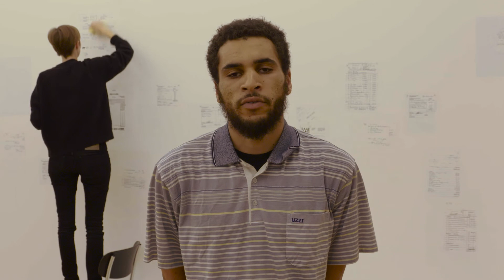Artist Nathaniel Sheppard about the exhibition A LABOUR OF LOVE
A LABOUR OF LOVE, Weltkulturen Museum 2015, Production: Esper Postma

A LABOUR OF LOVE presents more than 150 works from the Museum’s contemporary art collection, produced in the 1980s by black South African artists. Prints, paintings, sculptures and to date unpublished archival materials reflect on the theme from interpersonal relations to the passion and commitment which influenced both the creation of the works and the history of the
collection.

A LABOUR OF LOVE also integrates a contemporary perspective on this special collection through twenty new works produced by Gabi Ngcobo, Sam Nhlengethwa and four South African art students.

Curated by Gabi Ngcobo (artist, curator, educator at the Wits School of Arts Johannesburg) and Dr. Yvette Mutumba (curator Africa, Weltkulturen Museum).